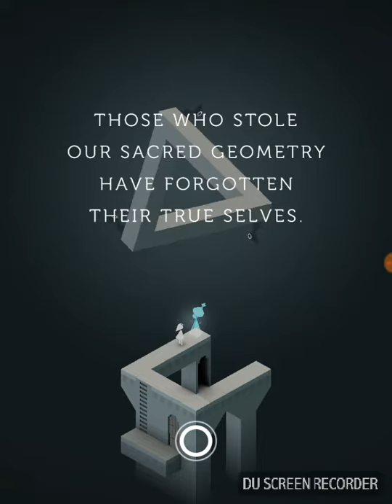Monument Valley (The Rookery) playthrough part 5